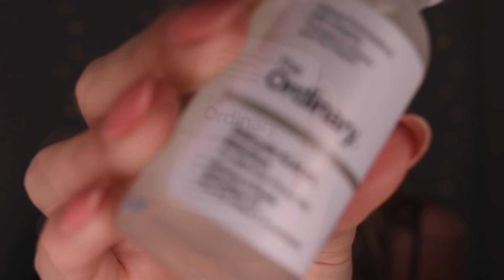ASMR My Skincare Routine! | GwenGwiz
♥ TRIGGERS : whispers, soft speaking, tapping

FUN STUFF
☛ Get your first set of lingerie from Adore Me for $25
☛ Sign up for Ebates to get cash back at your favourite stores! It’s free and easy to use
☛ Get $5 off your first order from UberEATS with code : eats-gwens77